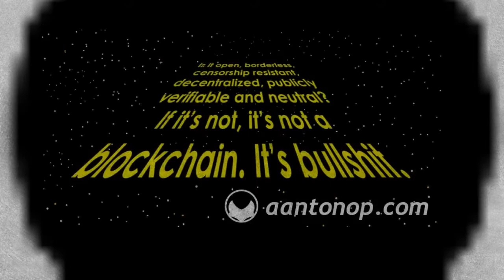Social Token / Sinn oder Unsinn? Erklärt auf Deutsch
In diesem Video gehe ich auf Anwendungsmöglichkeiten von Social Token ein. Nicht Plattform bezogen, sondern Anwendungsbezogen.